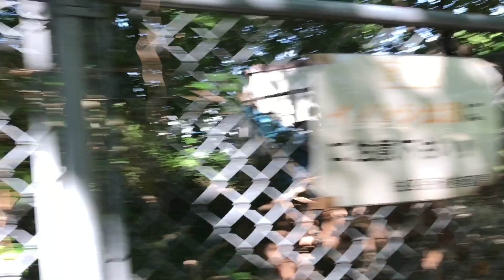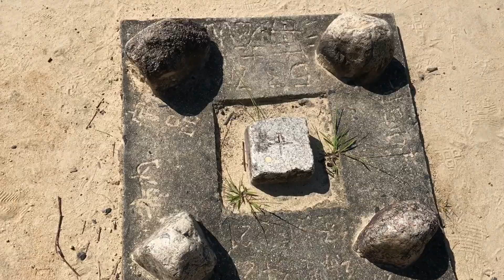【5日間連続】猛暑の自転車"山"通勤、手拭いの効果は？【4日目】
自転車"山"通勤、4日目は登山してきました。
朝の準備に手こずって、走りに行く時間が無くなってしまうという失態。
いつも行くお山に自転車を止めて、山頂まで朝登山を。
手拭いの効果も実証実験です。

・撮影機材
iPhone 7